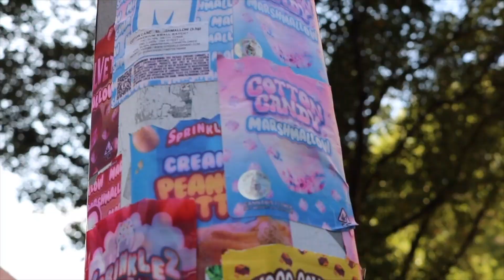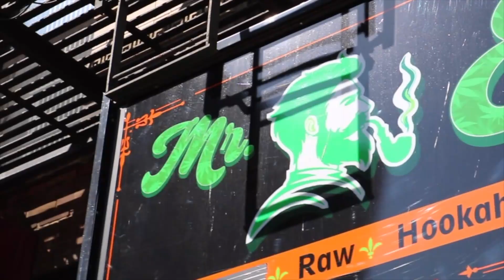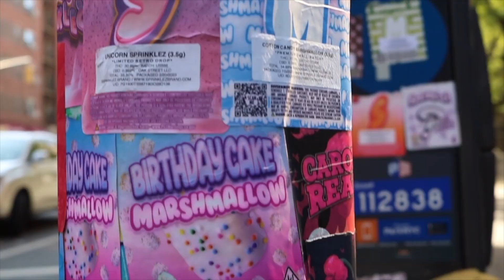Westside Ward & Jake Palumbo - Banana Backwoods (Official Music Video)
SpaceLAB Recordings presents "Banana Backwoods", the 2nd single off Westside Ward & Jake Palumbo's upcoming album "Dying In Designer" set for a November release via SpaceLAB Recordings & Soulspazm Records.

“Banana Backwoods is exotic – you want the smoke? / Banana clip hanging, no jamming it from the nose” – from its opening lyric, “Banana Backwoods” starts swinging from out the gate.

PRODUCED BY JAKE PALUMBO
Written by E. Marrero & T. Vick

DIRECTED BY JAKE PALUMBO

Recorded & Mixed by Jake Palumbo at SpaceLAB Recordings, NYC
Mastered by Dale Nixon & Jake Palumbo